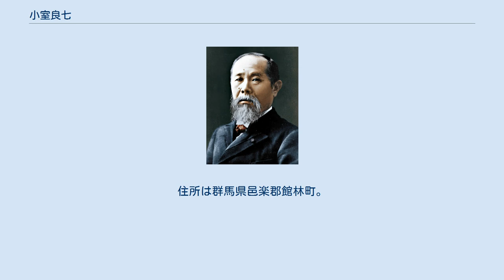小室良七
小室 良七（こむろ りょうしち、幼名・彦次郎、1862年4月25日（文久2年3月27日） - 1929年（昭和4年）9月2日）は、日本の政治家、商人（砂糖商）、実業家。
館林貯蓄銀行、四十銀行、八十一銀行、東海銀行各取締役。
上毛モスリン監査役。
族籍は群馬県平民。
 館林町（現・館林市）に生まれた。
小室良之助の長男。
幼名は彦次郎。
家は代々砂糖販売を営み、彦次郎は第3代に当たる。
「砂糖小室」の名は遠近に聞こえていた。
 幼にして善導寺住職満成和尚に就き漢学及び書を学んだ。
1883年12月、家督を相続し父祖伝来の業に従事した。
1886年10月、襲名して良七と改めた。
1889年、新町村制が実施され4月町会議員の選挙が行われた。
良七は挙げられて議員となった。
以来改選毎に必ず当選の栄を得て連続9回在職実に40年に及んだ。
1899年、1911年には郡会議員に挙げられた。
 実業界にあっては1891年1月、第四十国立銀行取締役に挙げられてより、同行が八十一銀行、東海銀行等と組織を変更するも引き続きその職を離れず1927年に及んだ。
その他館林貯蓄銀行、上毛モスリン会社、日清製粉会社等の重役として活躍した。
住所は群馬県邑楽郡館林町。